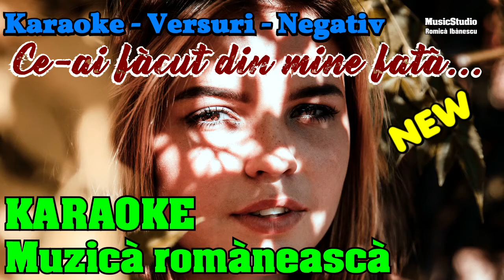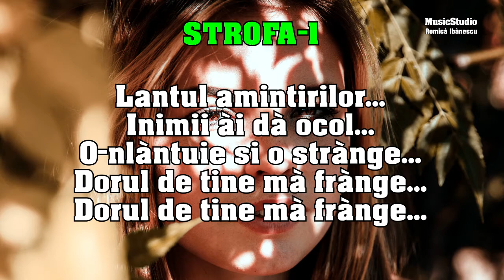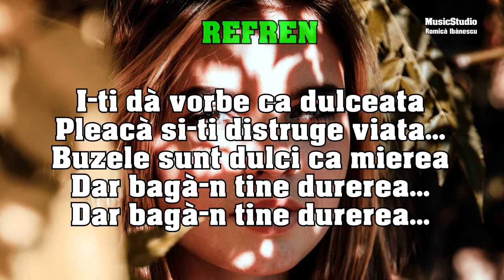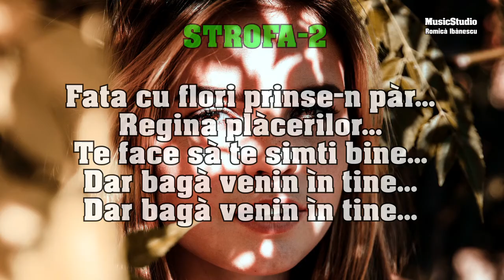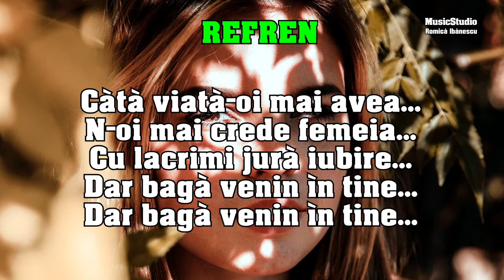Karaoke - Ce-ai facut din mine fata - Versuri - Negativ [NOU - 2024]